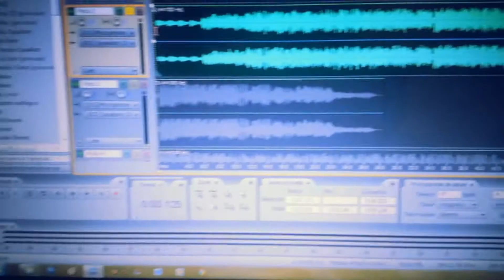☜LC Presenta☞ Breo Chaka en Ph Quality Studios Preparando su Concierto ♪Productor: Carlos Bermeo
»» Concierto de BREO CHAKA + Grabación Del Video Official 'Vacilón'

¼ ▋ PARTY²# LA¼ FORMULA² # X ▋³ Rompiendo la leyes del Vacile...
LosClásicos© te traen la Fiesta más adictiva y nunca jamás hecha!
Más que un Party'.. En Exclusivo el 1ºAniversario¹ De todos LosClásicos©.
Si tu eres Clásico no te perderás este De'X'control a niveles Diferentes.

● Sabado 28 De Septiembre »» en: Discoteca Ibiza Latina (Zona atalayas-Murcia) »» Apertura de Puertas: 17:00H »» (Entrada General 3€) - (Entr.VIP 5€ + Botella Champagne +Mesa y muebles Zona Vip + Barra independiente).

Telefono de Información y Reserva: 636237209 + Whatsapp.

▓▒░ Decoración Especial para este Gran dia, Sonido e Iluminación Profesinales!
DJ en Cabina: ●● DJ SNOOPY & Dj's Invitados ●● Con los mejores Géneros Musicales (House-Electro-Reggueton-Bachata-Dembow-Salsa y mucho más.!
»» Actuación L#N#E (lanuevaera#) »» Concursos y Grandes Premios!
»» Despedida de uno de nuestros Clásicos: GARY! En su Próximo viaje!
»» Botellas de Vodka Absolute Gratis .. y mucho más !!
» Nosotros Nos encargamos de tu Cumpleaños! Tarta y Champagne Gratis.
★Murcia entera» ★ Cartagena ★ Alicante ★ ..Todos los Rompe Discotecas! Reportense al Party más Cabrón !! # La Fórmula X²

Organiza: Carlos Bermeo A. & Alexander Salinas.
Invita: # Discoteca Ibiza Latina & Dj Salax # L.N.E